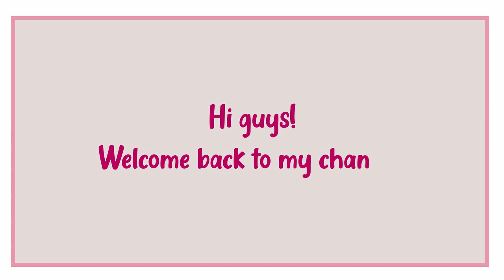aespa 에스파 '도깨비불 (Illusion)' Dance Tutorial | Explained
SLOW MUSIC DANCE TUTORIAL

TIMESTAMPS
00:00 Intro
00:41 Pre-chorus Explanation
04:06 Pre-chorus with counts
04:23 Chorus Explanation
11:10 Everything with counts